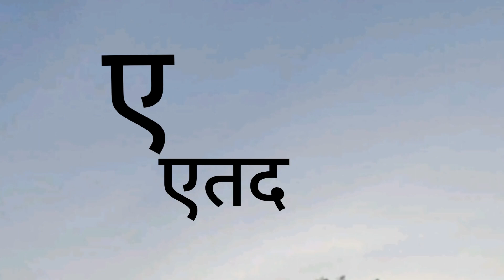starting with letters ए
आज की वीडियो में हम
ए से शुरू होने वाले शब्द
सीखेंगे
अपने बच्चों को आसानी से
ए से शुरू होने वाले शब्द सिखाएं